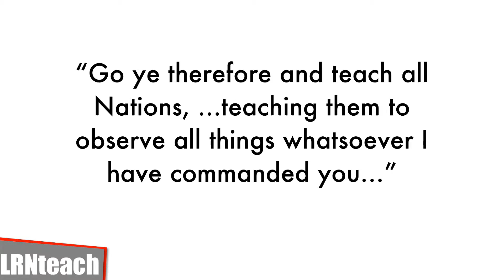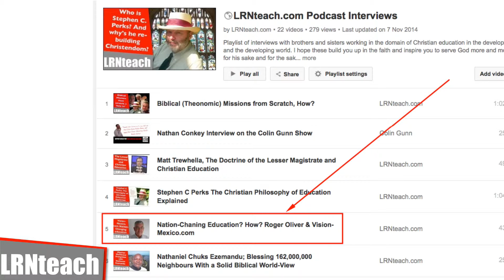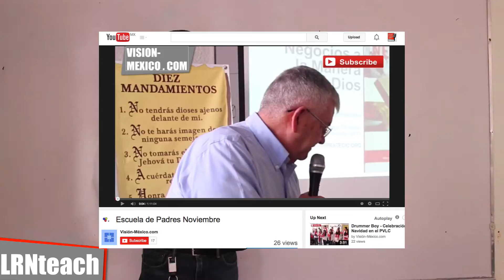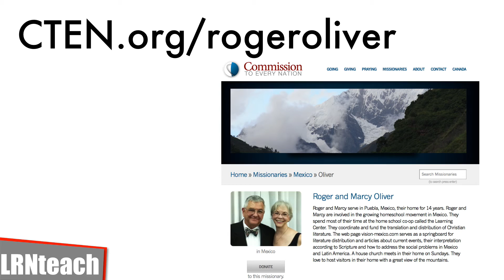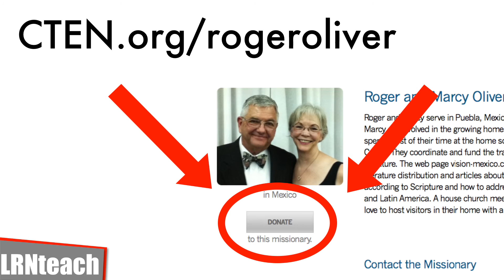January 2015 Update - Nathan Conkey and the Pierre Viret Learning Center, LRNteach.com